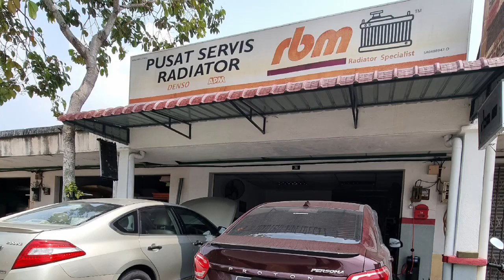PENYAKIT PROTON IRIZ | JUMPA RBM RADIATOR TERUS SETEL! - recap